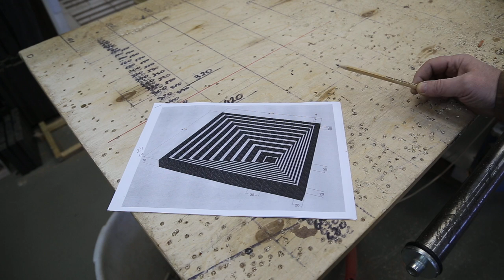Round 3D end grain cutting board #10